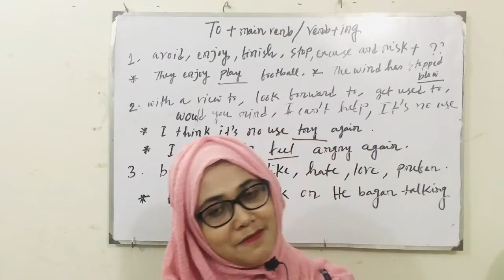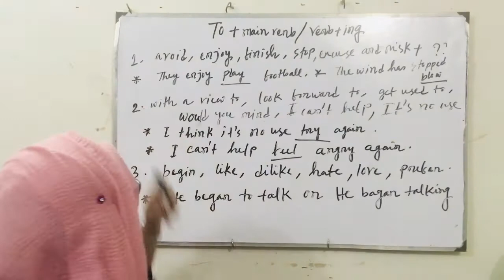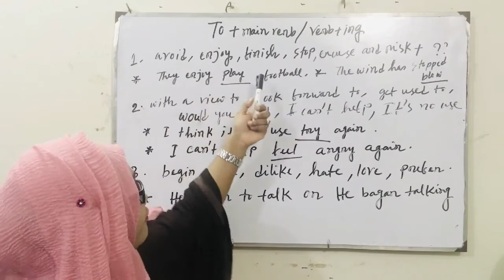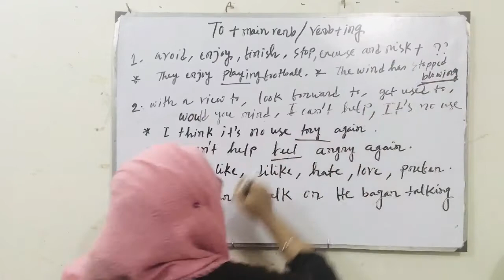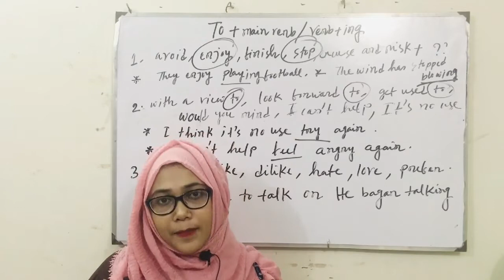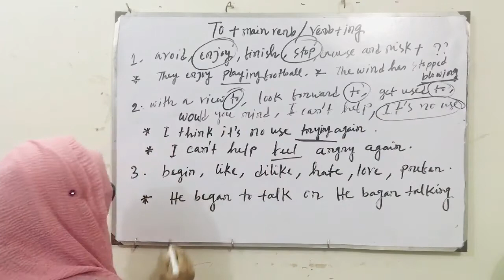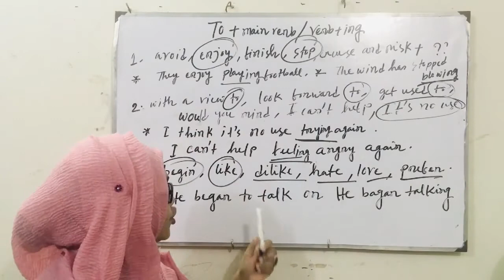How to use verb+ing or To + main verb ||Common mistakes in English grammar part 3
Did you know that there are at least four different ways to use the -ing form of verbs in English?

You might already know one or two of these, but after today’s lesson you’ll have a more complete understanding of when we use verbs in the -ING form, like reading, watching, and so on.

English grammar can be difficult, but I try to make it easy for my students!